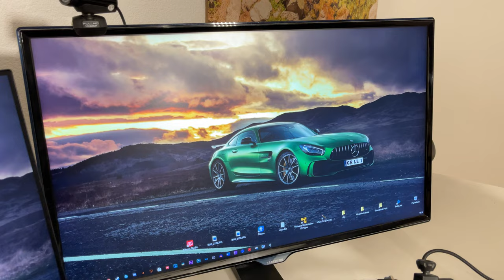Mein aktuelles Gaming Setup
Heute zeige ich euch mein aktuelles Gaming Setup. In den letzten zwei Jahren hat sich auf meinem Tisch einiges getan. Neue Monitore, Maus, Kabelmanagement und noch vieles mehr.

Hier gehts zum AOC Review:
Hier zum Vergleich AOC vs. Benq:

Danke für die Kamera an: @Ghostjack -M-
Kanalinfo:
Auf diesem Kanal erwartet euch alles rund um das Thema PC, wie auch alles um das Auto und dem Motorrad. Bei den PCs geht es bei mir meistens um die dazugehörige Hardware und der Peripherie, wie Monitor, Tastatur und vieles mehr. Meistens bestehen die Videos aus Infos zum Produkt und einer Kaufberatung. Bei den Autos und Motorräder geht es meist um deren Pflege wie auch Wartung. Ich veröffentliche auch Videos zur Kaufberatung jener Fahrzeuge z.B. Welches ist das beste Anfänger Auto?

Setup:
Monitor 1
Monitor 2